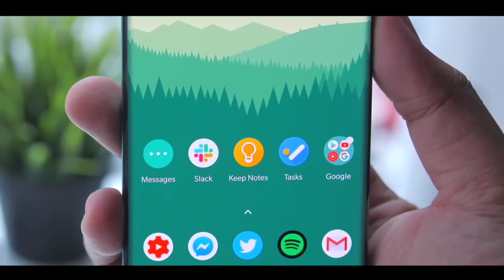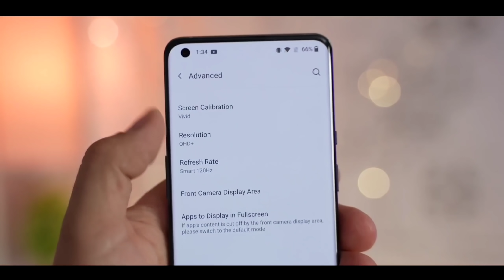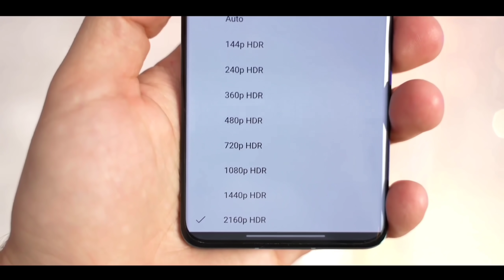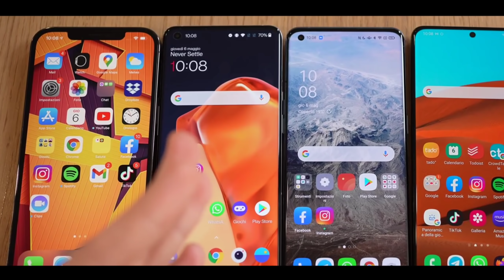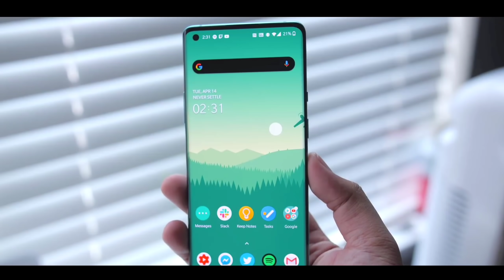Realme 9 Pro -108MP SONY Camera, 5G | SD 780G, 120Hz Display, 6000mAh Battery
Realme 9 Pro Full Details Specifications, Realme 9, Realme 9 Pro All Features, Realme 9 Pro Price, Realme 9 Pro Launch Date, Realme 9 & 9 Pro india, Realme 9 Pro launch date in india, Realme 9 Pro 5G, Realme 9 Pro Price in India, Realme 9 Pro Unboxing, Realme 9 Pro Camera, 108MP Ois Quad Camera, Realme 9 Pro Pubg Test, Realme 9 Pro Trailer, 120Hz Super Amoled Display, Realme 9 Pro Gsmarena, Smartphone September 2021, Kab ayega india, Price kya hoga

[About Tech Buddy : Tech Buddy Is A YouTube Channel, Where You Will Find Gadget & Smartphone Releted Videos Everyday In Hindi, New Video Is Posted Everyday.]